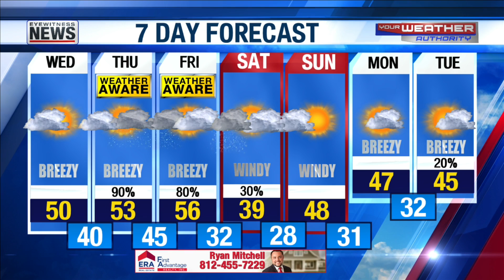Ron's Forecast for New Year's Day